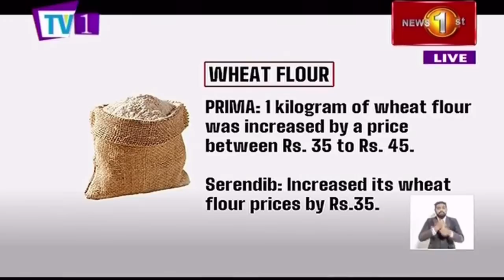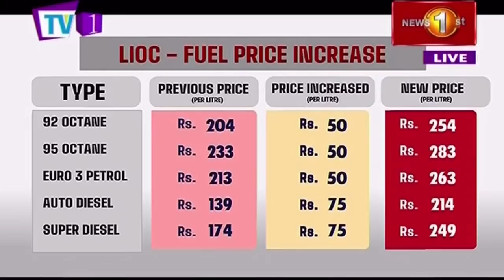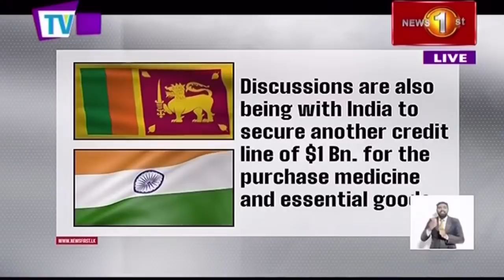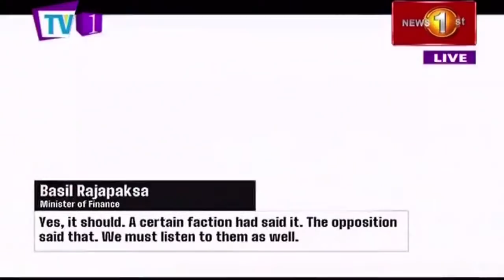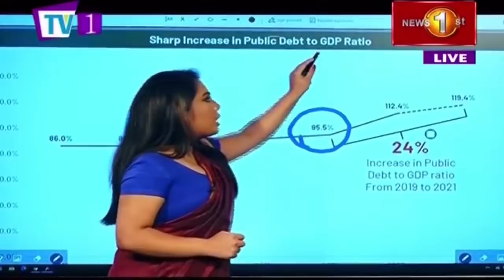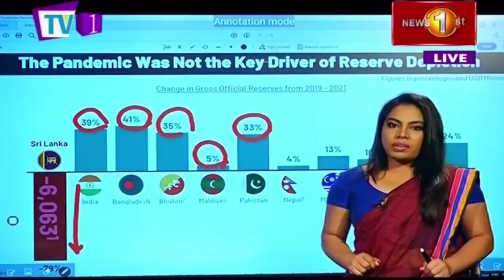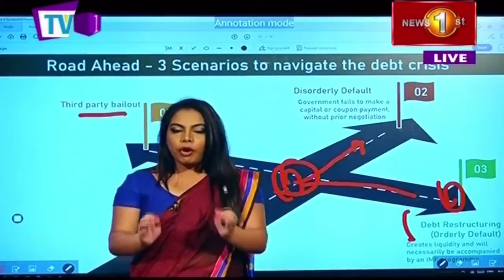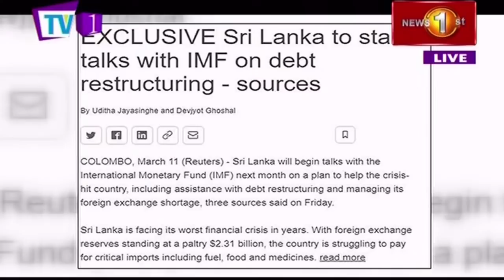News 1st: Prime Time English News - 9 PM | 11/03/2022